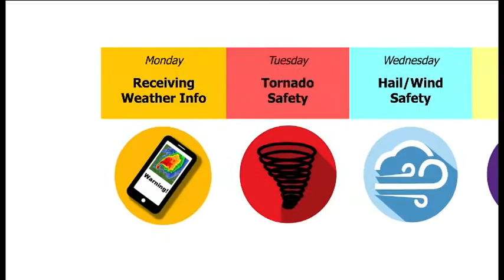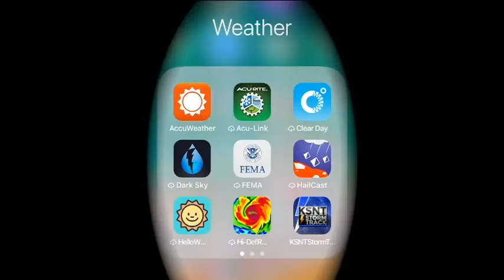3-5-18 SVTV Daily News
Monday Report hosted by Twoey from Little Shop of Horrors